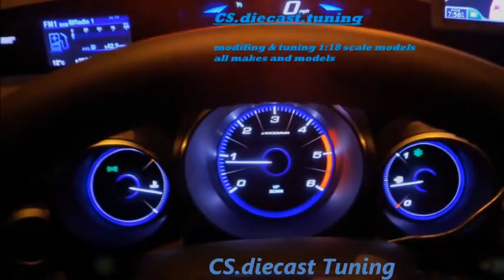Custom BMW M3 Alpina cabriolet UT models 1/18 diecast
Tuning BMW M3 Alpina convertible stripped down ,underside sprayed yellow with suspension ,axle, and track rods sprayed silver,lot more dealing added including brake line in a copper finish, anti roll bar painted red,,large 3" metal Tail pipe added .Alpina 18" real aluminium rims on low profile tyres, metal drilled disc's fitted behind with callipers painted red,i nterior changed to cream and black, alpina decals added to finish off

THE BUILD IS JUST THE BEGINNING
twitter. CS.dicast tuning